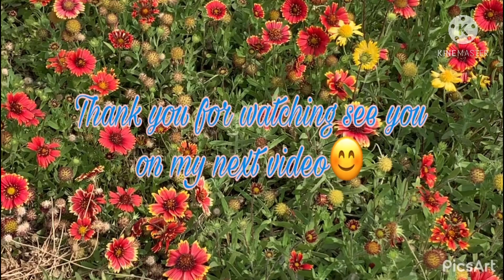POPULAR TOURIST DESTINATION IN UNITED ARAB EMIRATES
Hello guys join me in our Family trip to United Arab Emirates  before pandemic
If you are planning to visit in Dubai and Abudhabi with your family here are the eight(8) destination that you and your kids will enjoy a lot.
Premiere # 001